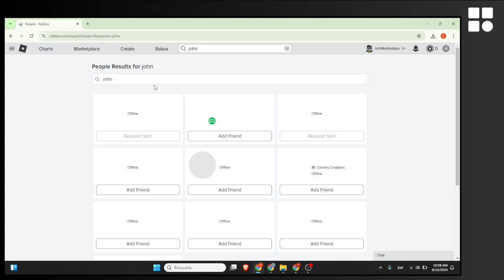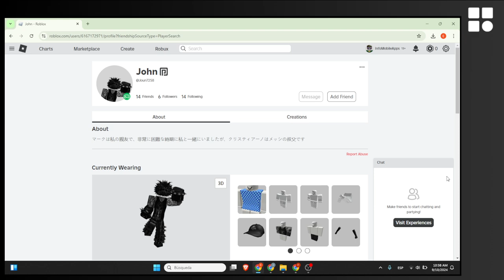Cómo hablar por chat en la página de Roblox - Guía Completa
Cómo hablar por la página web de Roblox